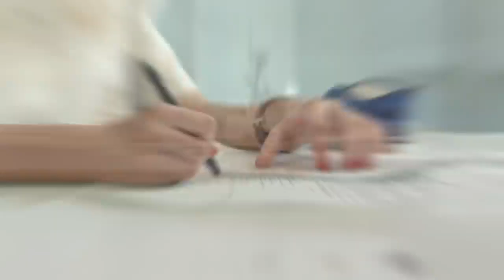10 Wild Animals That Saved Human Lives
Wild animals are usually something to be avoided, as they can be amazingly unpredictable and dangerous if they feel threatened. Today, however, we’re focusing on all the good they can do with a breakdown of 10 wild animals that saved human lives.